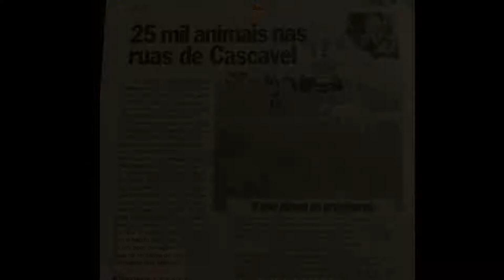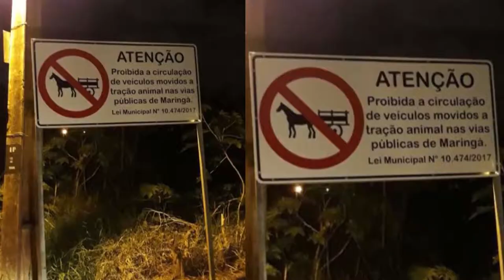Reunião com o Prefeito Paranhos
Reunião com o Prefeito Paranhos sobre a Causa Animal